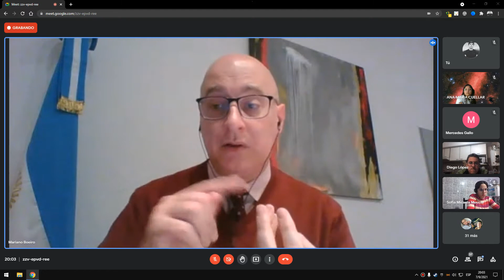clase 5 mar 07/09/2021